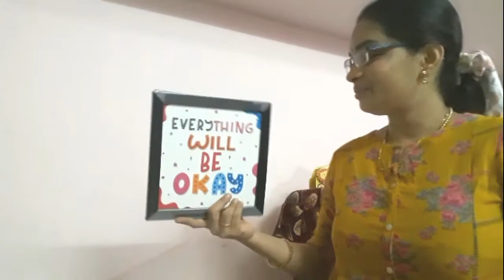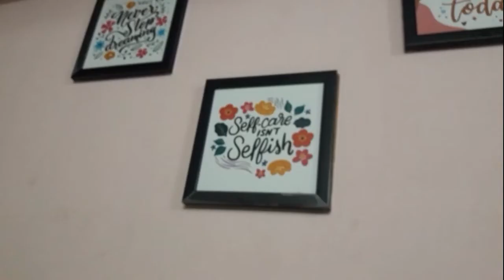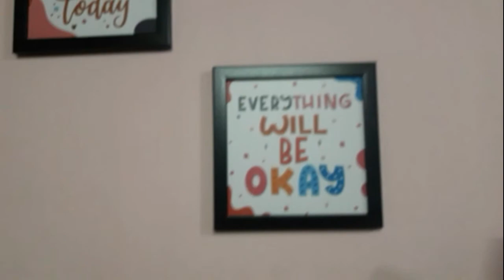A Happy Home maker👩‍🌾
good changes in ur life will feel u fresh